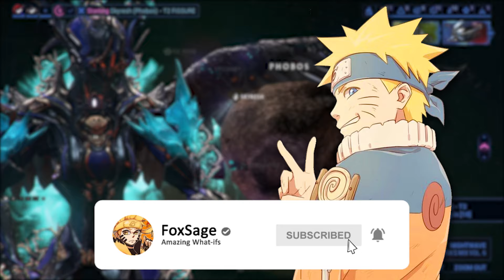What if Naruto could use Earth Grudge (Part 5)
Hey guys, I hope you are enjoying it. What if Naruto could use Earth Grudge (Part 5).

The Sandaime is forced to use a kinjutsu that the Shodaime stole in order to save Naruto's life. Now with the incredible power of Jiongu on his side, Naruto is ready to shake up the ninja world and show his power.